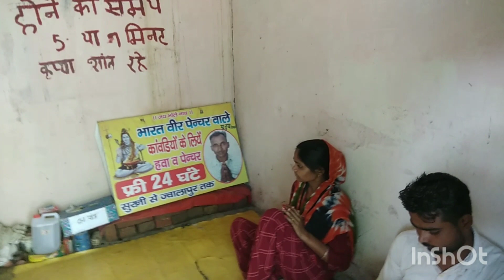3 जुलाई 2023